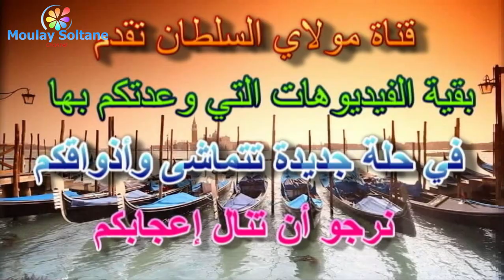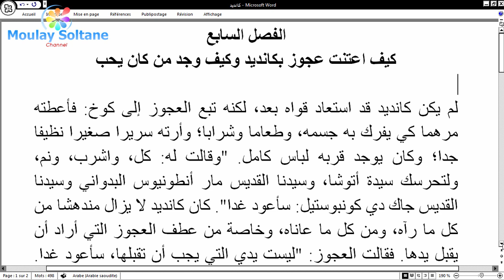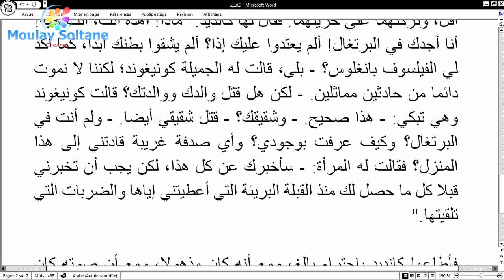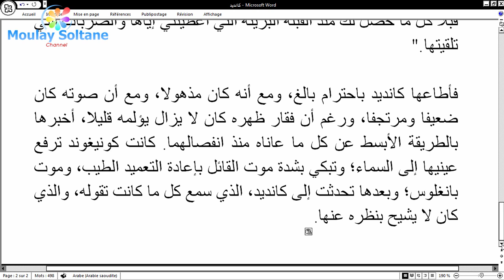كانديد، الفصل 7 (نسخة نصية)